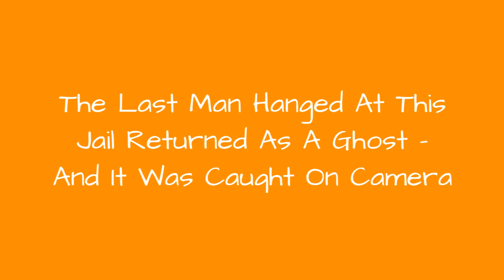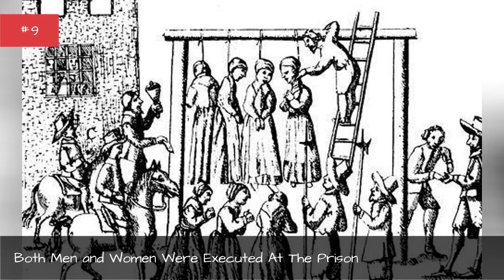The Last Man Hanged At This Jail Returned As A Ghost - And It Was Caught On Camera ✌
The Bodmin Jail haunting legend surrounds one of thescariest paranormal sites in the United Kingdom.Often cited as the UK's most haunted venue, the jail played host to some 50 public hangings in the late 19th and early 20th centuries.The ghost of William Hampton, the last man hanged in 1909,issaid to roam the halls of BodminJail, appearing to visitors and ghost hunters as they walk the ruins.Like many haunted prisons, there's more than one spooky story lurking aroundthis particular jail. As a site of much distress and trauma over the years, the BodminJail plays host to multiple frightening stories of prisoners who have come back from the grave. While Hampton might be the most prominent, there are multiple prison ghosts caught on camera in this historic location.
0:00 - Intro
0:00:08 - Bodmin Jail Housed Prisoners For Over 150 Years
0:01:13 - Both Men and Women Were Executed At The Prison
0:02:10 - The Jail Is Frequented By Ghost Hunters And Paranormal Enthusiasts Alike
0:03:23 - The Drop Gate Was Once Ruled Illegal For A Surprising Reason
0:04:25 - Executions At Bodmin Jail Were Often Public
0:04:39 - The Prison Was Built By Prisoners Of War
0:04:51 - The Ghost Of A Woman Who Drowned Her Child Also Allegedly Haunts The Jail
0:05:41 - People Believe Hampton Haunts The Jail Due To Some Uncertainty About His Case
0:05:51 - Hampton Murdered His Girlfriend Due To Jealousy Or A Possible Affair With Her Mother
0:06:09 - Video Footage Allegedly Shows Hampton's Ghost Walking Through The Jail